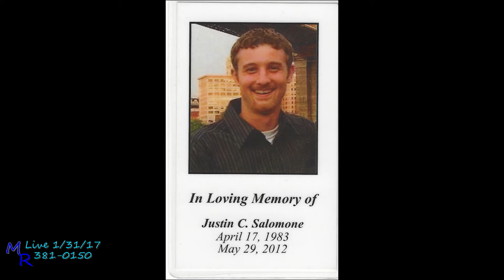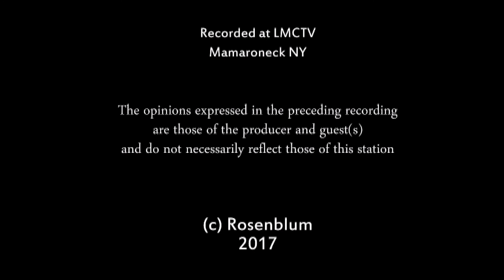The Mayors Report Live "Drug Crisis January 2017"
Hosted by Mayor of the Village of Mamaroneck Norman Rosenblum.  With Guests James Abbate and Susan Batterton of the Mayors Drug culture Committee and Susan Salomon Executive Director of Drug Crisis Committee,